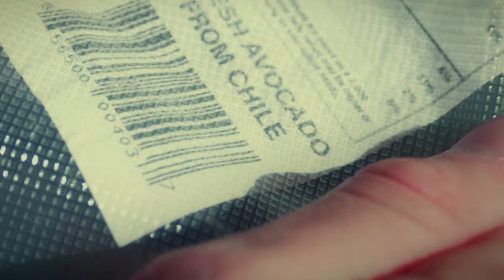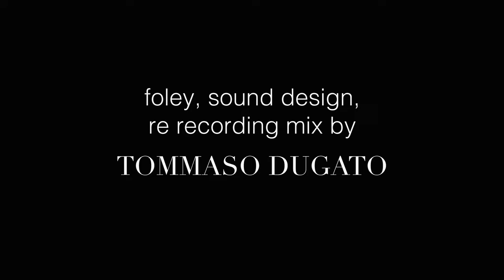The Devil's Avocado - Award Winning Short Film | MFF | COFFI | HIGA | Moscow | San Francisco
This short film won the award for "Best Micro Short Film" at "Metropolis Film Festival" 2021, "COFFI - CortOglobo Film Festival Italia", "SHORT to the Point" international film competition, "Hollywood International Golden Age" film festival, "San Francisco Indie Short Film Festival" and "Moscow Shorts" film festival for best narrative short.
It's been selected at "Rome Independent Prisma awards" too.
It's a finalist at "Vesuvius International Film Festival".

It didn't win any awards at this year's My Røde Reel but we appreciated all the love and shares and kind comments!

We realized that we tend to take care of problems as long as they are covered by medias; then we forget them. This movie looks at a crucial ethical problem that’s close to us all, in a comical way.

Main character, sound engineer, sound designer, foley artist, re recording mixer: Tommaso Dugato
Film director, film editor, colorist: Edoardo De Luca
Screenwriter, supporting actor, soundtrack composer: Riccardo Galla aka Azzucca
Soundtrack composer: Ludovico Piccolo
Supporting actor: Rebecca Ferron